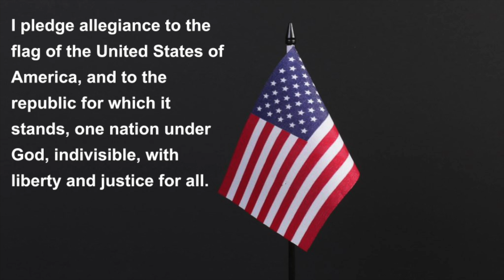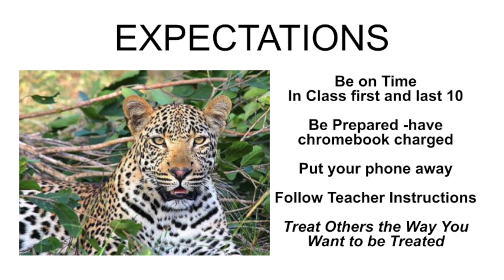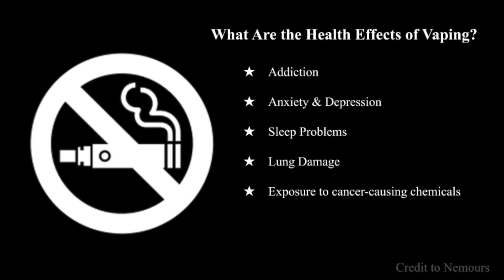KPAW October 14, 2022